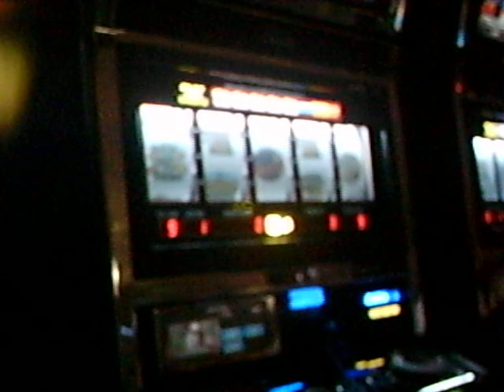tom losing at the casino